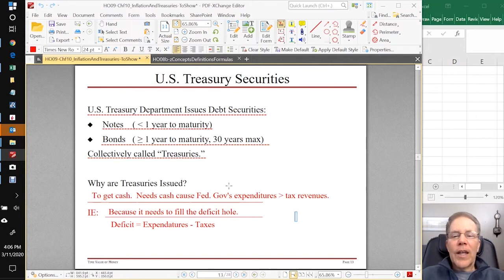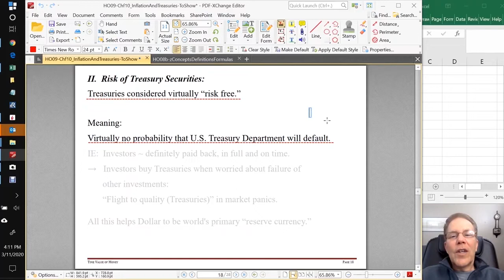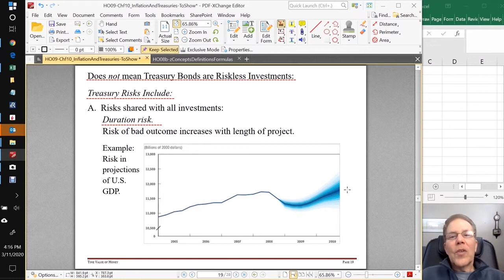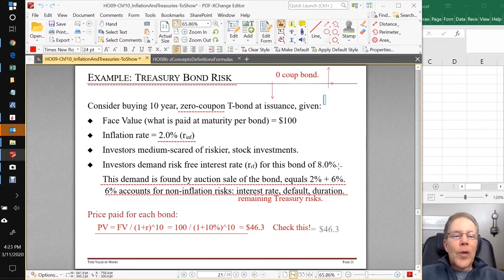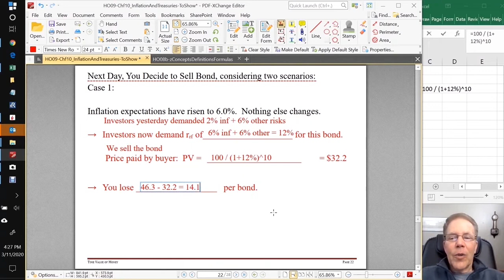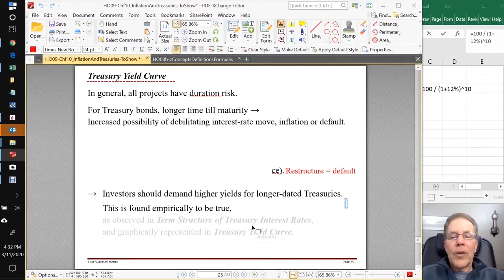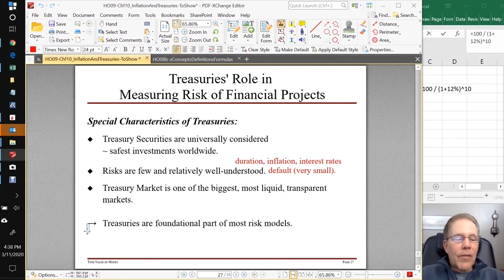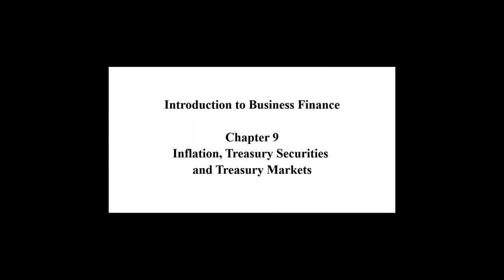CH09 - Treasury Securities and Markets